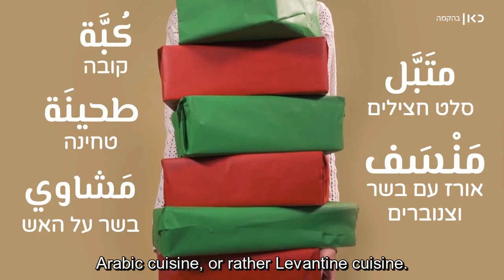Christian-Arab-Jewish girl on Christmas in Israel | Lucy Ayoub | Israeli Christmas Christians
Lucy Ayoub, who is half Arab-Christian and half Jewish, explains the Arabic Christmas in Israel that is celebrated by Christian community.